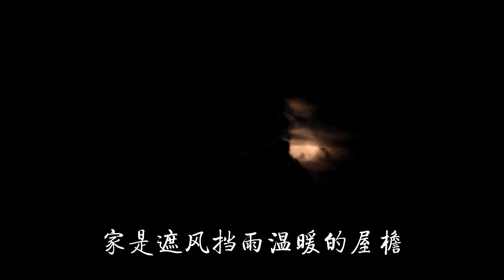如果爱是一缕月光 if love is moonlight